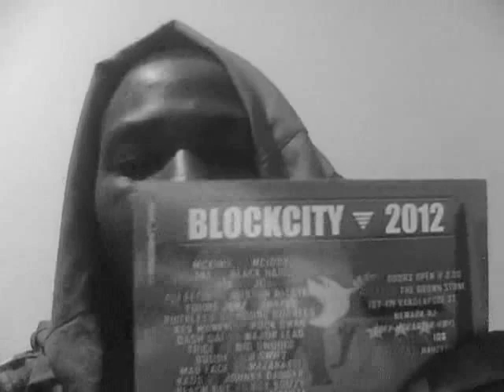SMACK/ URL PRESENTS : JOHN JOHN DA DON VS BILL COLLECTOR